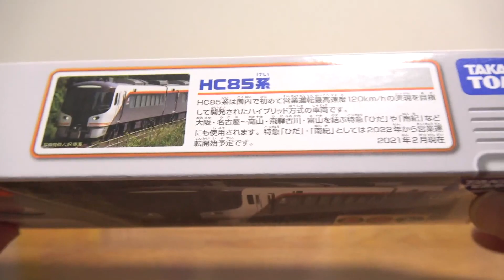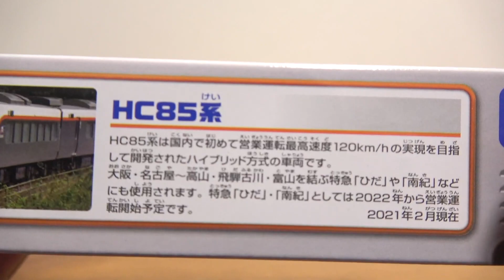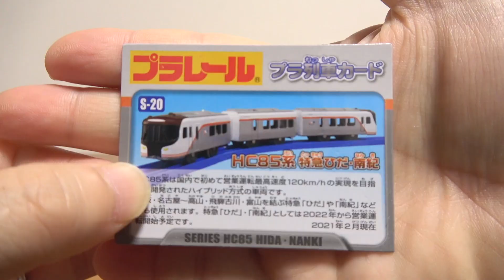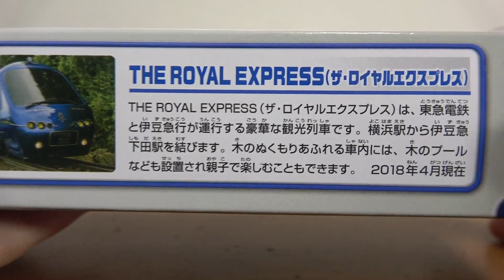シンカリオン ザイライナーに続いて通常車両も登場！ プラレール S-20 HC85系 特急ひだ・南紀 & 廃盤車両も熱い！ザ・ロイヤルエクスプレス これは手にしておきたい！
13歳以下の方がご視聴される際は保護者の方とご一緒にご覧ください。

特別番外編 新幹線検査車両SP！